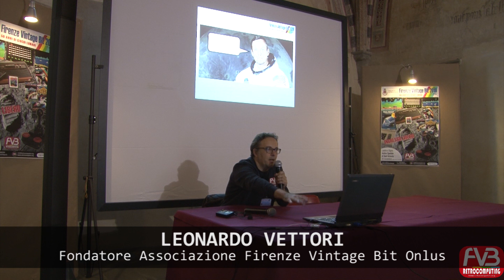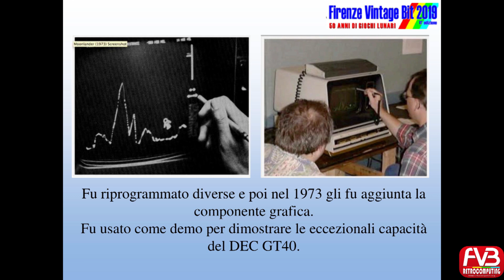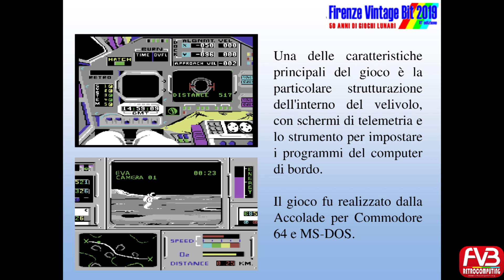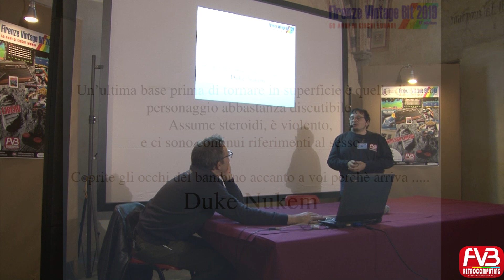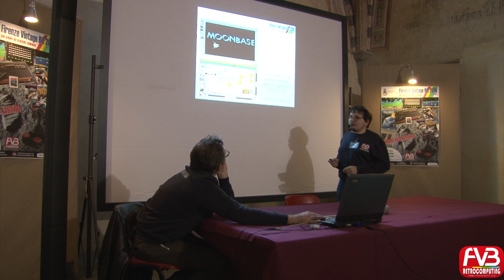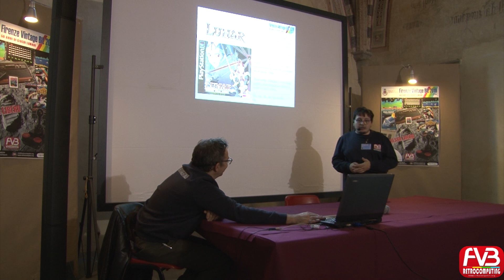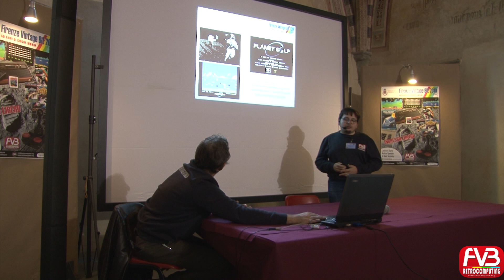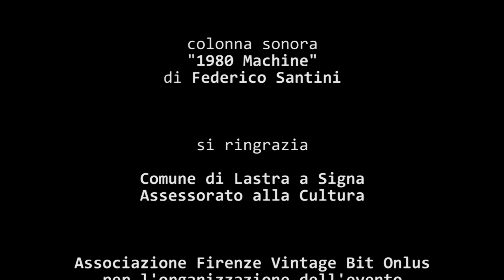"50 ANNI DI GIOCHI LUNARI" Conferenza Firenze Vintage Bit 2019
Miracolosamente sopravvissuta alla rottura di un hard disk, ecco la prima conferenza del FVB 2019, realizzata da Leonardo Vettori e presentata da Federico Gori, incentrata sulla storia dei giochi ad ambientazione "lunare".